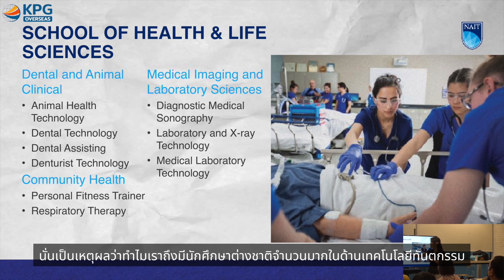NAIT EP.4 แนะนำหลักสูตร Health & Life Sciences สถาบัน NAIT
คุณ Junko เจ้าหน้าที่สถาบัน Northern Alberta Institute of Technology (NAIT) แนะนำเกี่ยวกับสถาบัน NAIT  เมือง Edmonton รัฐ Alberta เน้นฝึกปฏิบัติ ผ่านการลงมือทำ เตรียมความพร้อมหาและทำงานในแคนาดา

เลือกดูโปรแกรมการเรียนด้าน Health & Life Sciences อาทิ Dental Technology, Dental Assisting, Lab Technology ของ NAIT ได้ที่

เพิ่มเติมเกี่ยวกับ NAIT Northern Alberta Institute of Technology

สนใจเรียนต่อแคนาดา